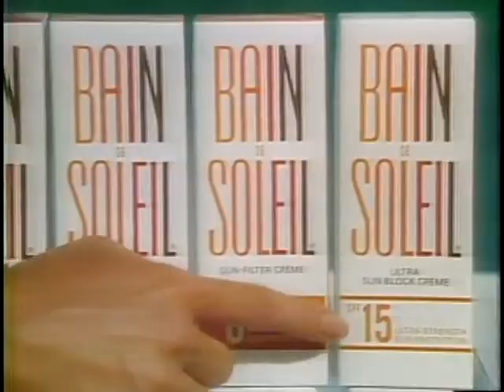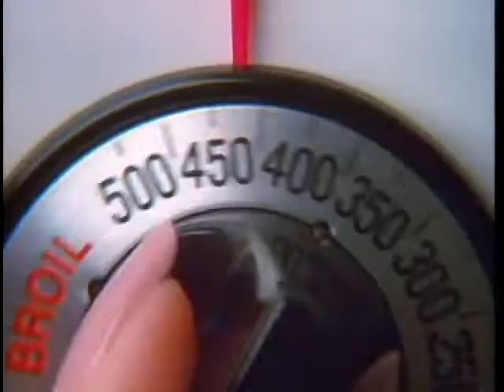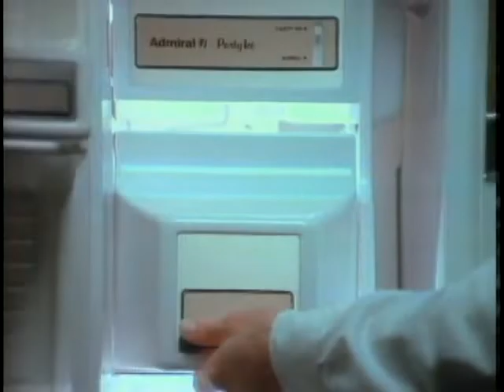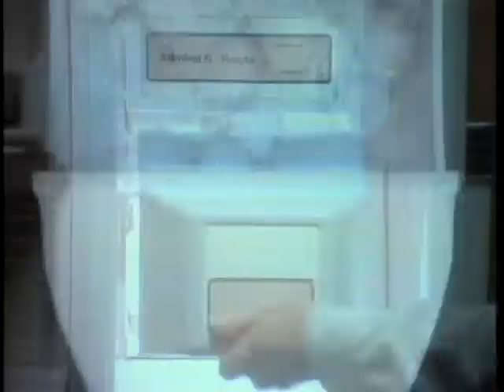1980s Commercials Vol. 67 (6/27/1985)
For this week's two days of the 1980s, we have a block from a 6/27/1985 recording with commercials for:

Bain de Soleil sunscreen
"Pale Rider" movie TV spot
Burger King restaurants
Pip instant printers
Tupperware Ultra 21 cookware
"Fletch" movie TV spot
Tonight Show "More to Come" bumper
"Late Night with David Letterman" new episode promo
Wimbledon tennis TV airing promo
Diamonds
Oscar Mayer hot dogs
Admiral Party Ice refrigerator
Juice Up frozen lemonade
Pittsburgh paints
Kraft Thick 'n Spicy barbeque sauce